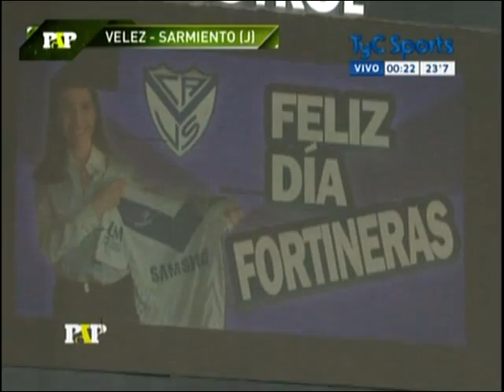PASO A PASO VÉLEZ 1 - SARMIENTO 1 08 03 15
PASO A PASO, TYC SPORTS